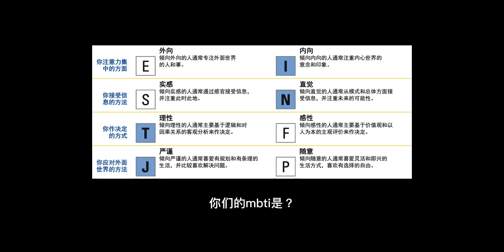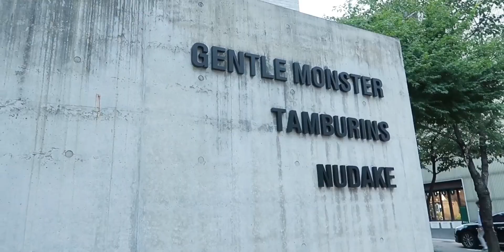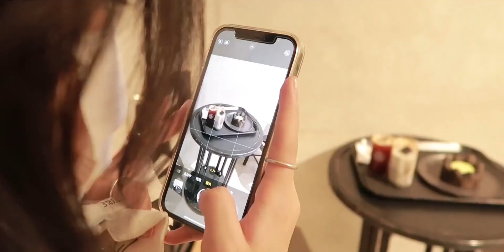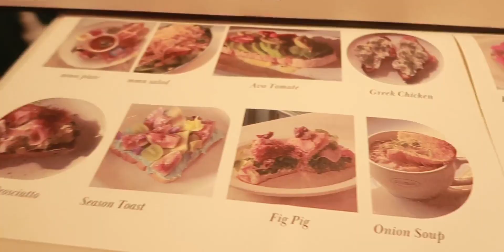VLOG 126｜终于见到了传说中的新朋友｜张元英同款brunch打卡｜买了新墨镜｜新沙洞的中国饺子店｜jennie同款老网红蛋糕终于拔草了｜和我逛首尔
随手记录我的生活碎片,张元英,生活记录,购物,韩国VLOG,jennie同款,生活万花筒·生活记录册